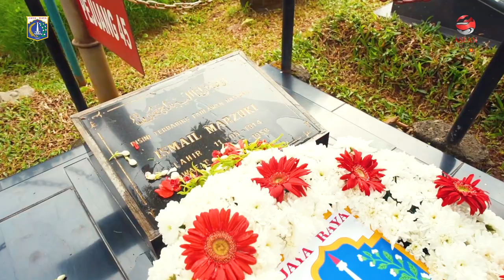Sambut HUT Ke-496 Jakarta, Pemprov DKI Gelar Ziarah ke TMP Kalibata dan TPU Karet Bivak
Sebagai rangkaian kegiatan peringatan Hari Ulang Tahun (HUT) ke-496 Kota Jakarta, jajaran Pemprov DKI bersama Forum Komunikasi Pimpinan Daerah (Forkopimda) menziarahi makam para mantan Wali Kota dan Gubernur DKI Jakarta, serta makam Presiden RI ketiga, B. J. Habibie di Taman Makam Pahlawan (TMP) Kalibata, Jakarta Selatan, pada Sabtu (17/6).

Rombongan peziarah tersebut selain berdoa bersama, juga meletakkan serta menebar bunga di beberapa makam pimpinan DKI Jakarta terdahulu yang telah wafat, seperti: Surjadi Soedirdja (Gubernur DKI Jakarta Periode 1992–1997), Wiyogo Atmodarminto (Gubernur DKI Jakarta Periode 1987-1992), Sudiro Hardjodisastro (Gubernur DKI Jakarta Periode 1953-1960), dan Suwirjo (Wali Kota DKI Jaya Periode 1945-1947).

Setelah itu, Penjabat (Pj.) Gubernur DKI Jakarta Heru Budi Hartono beserta jajaranya melanjutkan ziarah ke Tempat Pemakaman Umum (TPU) Karet Bivak, Jakarta Pusat. Di lokasi ini, rombongan menziarahi makam pahlawan Mohammad Hoesni Thamrin, makam Ismail Marzuki, serta melakukan prosesi yang sama seperti di TMP Kalibata.

"Hari ini melakukan prosesi dalam rangka memperingati HUT ke-496 Jakarta dan salah satunya berziarah ke TMP Kalibata dan TPU Karet Bivak. Kami juga menyempatkan untuk menabur bunga dan berdoa untuk pahlawan yang telah membangun kota Jakarta ini," ujar Pj. Gubernur Heru.

Heru juga menjelaskan bahwa semangat para wali kota dan gubernur terdahulu yang pernah membangun Jakarta bisa menjadi inspirasi bagi para pejabat daerah serta  segenap warga di DKI Jakarta.

"Ini memberikan semangat bagi kami semuanya untuk terus bekerja menuju kota (Jakarta) yang lebih baik. Kami juga mengucapkan terima kasih atas hasil karya dan perjuangan beliau-beliau sehingga menorehkan sebuah sejarah yang memang harus kita ingat," jelas Pj. Gubernur Heru

Lebih lanjut, Heru berharap karya dan buah pikir para pahlawan tersebut bisa menjadi referensi, serta bahan pelajaran bagi generasi penerus dalam menjalankan roda pemerintahan, dan membangun Jakarta untuk menjadi lebih baik.

"Dan kami generasi penerus akan terus meneruskan pemikiran-pemikiran beliau, yang memang cocok untuk membangun Jakarta ke depan. Visi mereka kan bagus dan ini tentu menjadi semangat bagi pejabat Pemprov DKI," pungkas Pj. Gubernur Heru.(*)

#17/06/2023

cHRN MJD TFQ TRI RDS RND AMN - ePSA